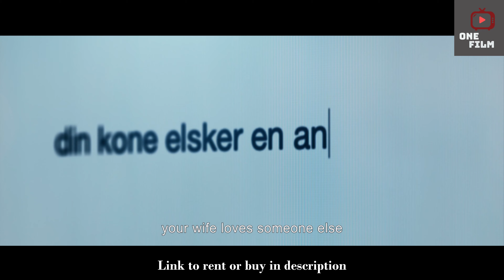Taste of Hunger Trailer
A power couple within the Danish gourmet scene run the popular restaurant Malus in Copenhagen. The couple is willing to sacrifice everything to achieve their dream – getting the coveted Michelin star.